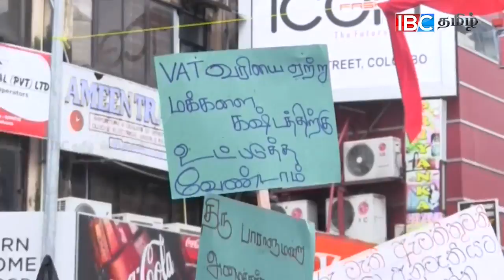Pettah Textiles owners Protest against VAT